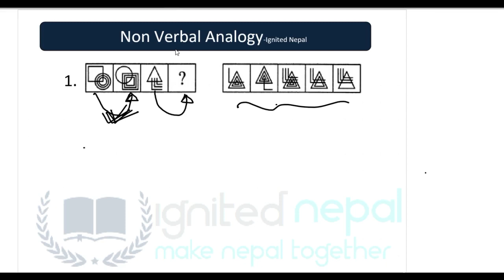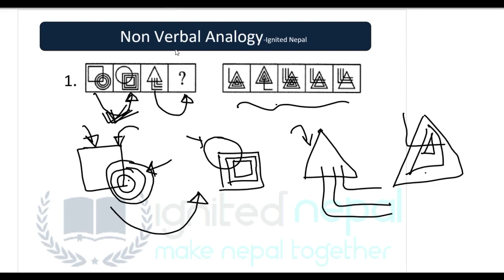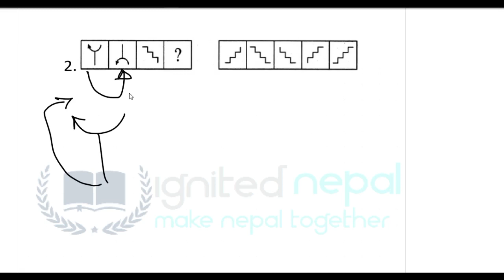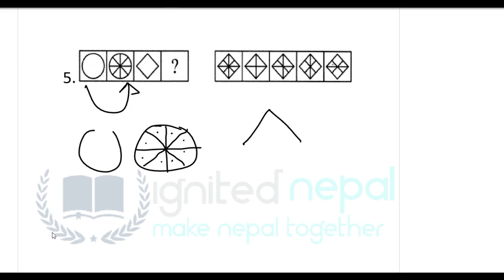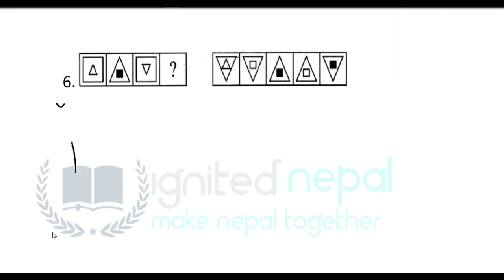Non Verbal Reasoning Analogy: Loksewa IQ for Adhikrit, Nayab Subba, Kharidar, Anusandhan Sahayak2076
This video provides Non-Verbal Reasoning Analogy: Loksewa IQ for Adhikrit, Nayab Subba, Kharidar, Anusandhan Sahayak2076 for Loksewa Aayog Examinations like Adhikrit, Nayab Subba, Kharidar and many more government jobs examination and career development examinations.
You will find Loksewa IQ Tips and Tricks, Loksewa Gk Questions, and Many More Loksewa Tricks to crack government exams.
If you have any questions related to career development then you may ask in the comment section.
For Lok Sewa aayog examinations and Loksewa IQ Ignited Nepal is always there for your help.
Ignited Nepal.